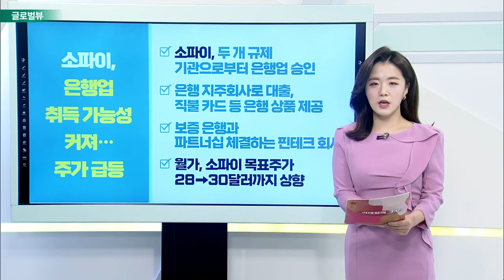영국, 오미크론 변이 바이러스 유행 이전으로 돌아가나 / P&G 호실적 발표… 유기농 제품 매출↑_글로벌 VIEW (20220120)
영국, 오미크론 변이 바이러스 유행 이전으로 돌아가나
- 영국 다시 마스크 벗고 백신 패스 없애
- 자가격리도 곧 폐지할 것… 3월 말로 예상
- 확진자 줄었어도 여전히 하루 10만 명대
- 존슨 총리 "오미크론 변이 정점 지나… 팬데믹은 지속"

P&G 호실적 발표… 유기농 제품 매출↑
- EPS 1.66달러·매출 210억 달러 발표
- 2022년 유기농 제품 매출 성장에 따른 가이던스 상향 조정
- 비용 증가에도 강력한 외형 성장 이뤄내
- RBC “인플레이션 상쇄할 수 있는 최고의 위치”

BoA “버진갤럭틱, 목표주가 20 → 10달러까지 하향”
- 상업용 우주 관광 비행, 2022년 말까지 연기해 우려↑
- 2020년 2월 고점 대비 85% 하락
- 목표주가 하향에도 주가 하락하지 않아
- 러셀 2,000지수 23%↓, 투기성 강한 주식 거래량 감소

소파이, 은행업 취득 가능성 커져… 주가 급등
- 소파이, 두 개 규제 기관으로부터 은행업 승인
- 은행 지주회사로 대출, 직불 카드 등 은행 상품 제공
- 보증 은행과 파트너십 체결하는 핀테크 회사
- 월가, 소파이 목표주가 28→30달러까지 상향